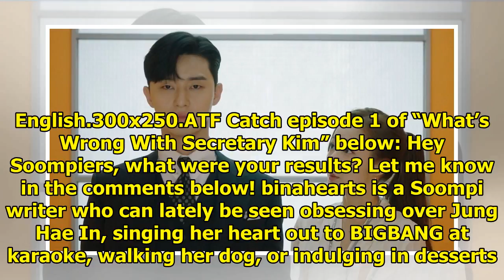QUIZ: Which "What's Wrong With Secretary Kim" Character Are You?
Display. Sharethrough. Soompi.1x1 “What’s Wrong With Secretary Kim” has been one of Summer’s big K-d...